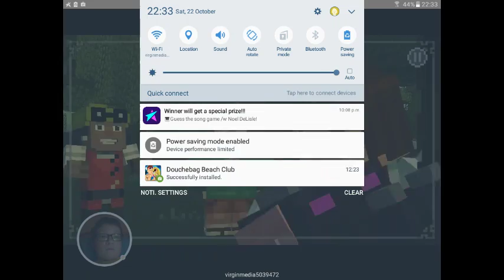Minecraft storymode on my tablet |part 1